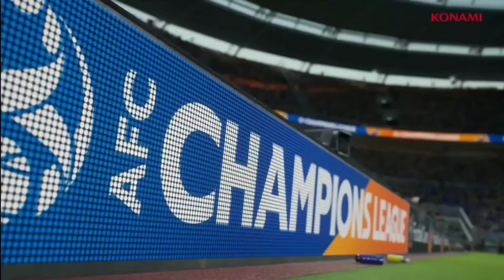✅ OS PRÓXIMOS DESTAQUES DA SEMANA NO EFOOTBALL 2025